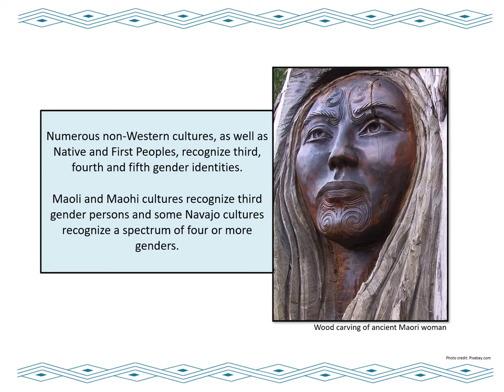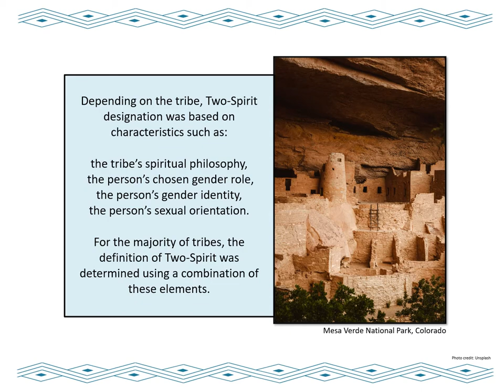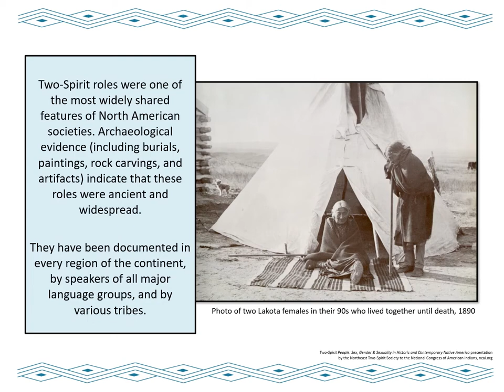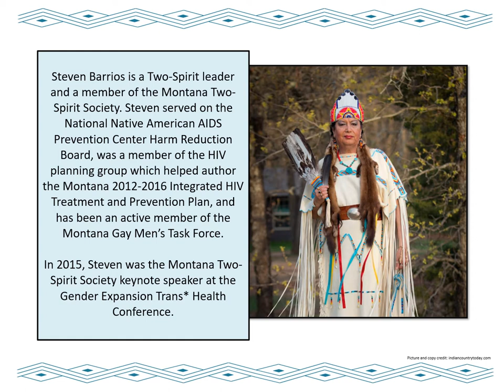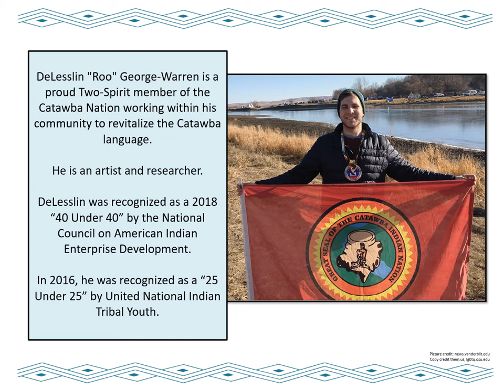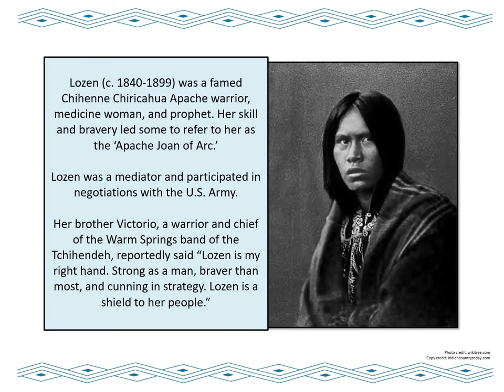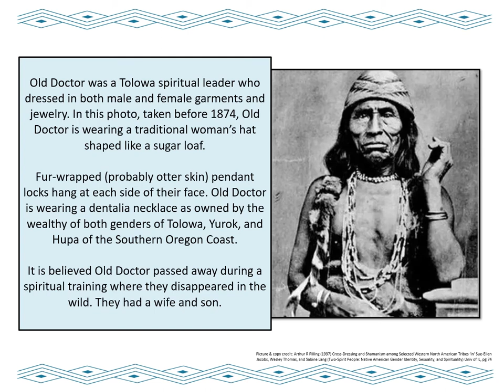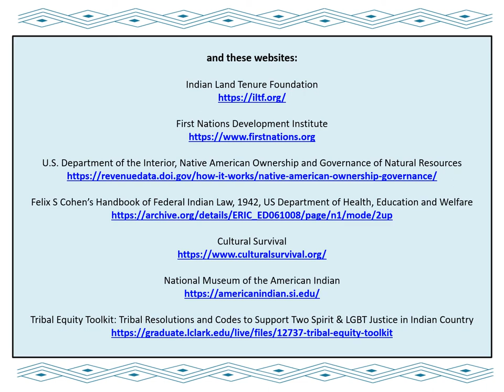Honoring Native American Two Spirit and LGBTQ Identities, Past and Present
Join us as we celebrate the lives of Native Two-Spirit and LGBTQ people.